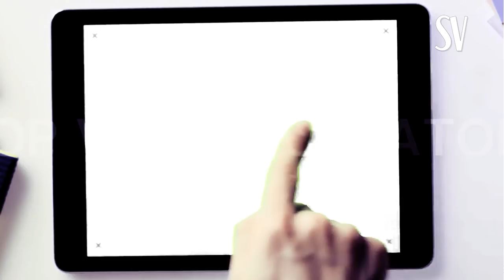CONTRO il CALDO ESTIVO prova i 7 SEGRETI PAZZESCHI della MEDICINA AYURVEDICA di 2000 anni fa!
Ciao amici! Cosa fare contro il caldo bruciante di questi giorni? Ecco i 7 segreti pazzeschi per la dieta anti caldo della medicina ayurvedica...

Nota bene

Simona Vignali